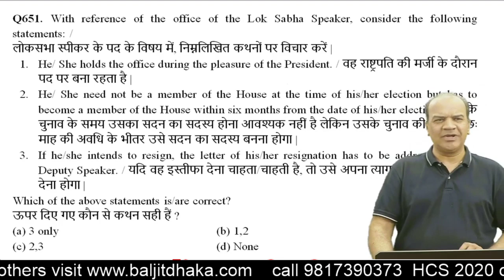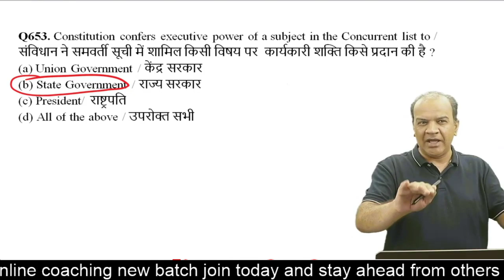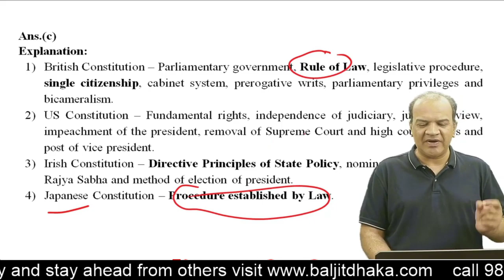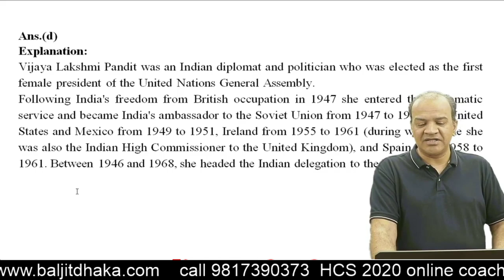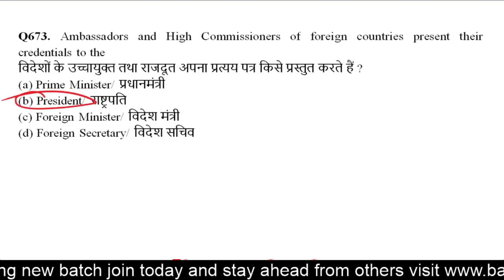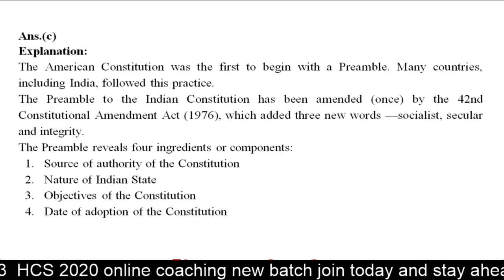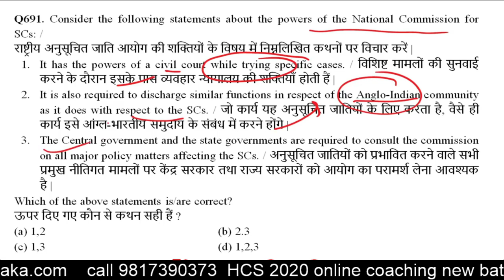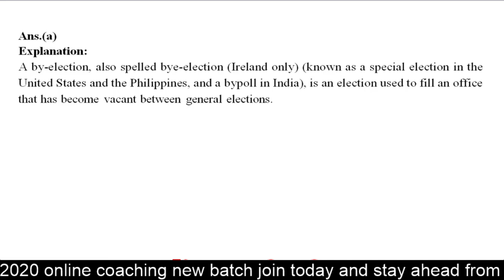HCS 2020 I General studies 20,000 MCQ I Indian polity portion